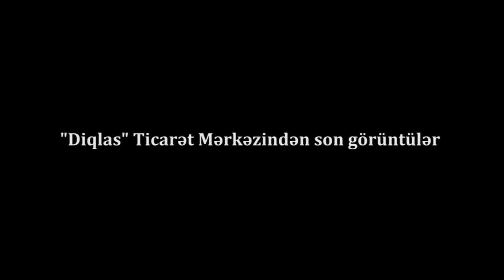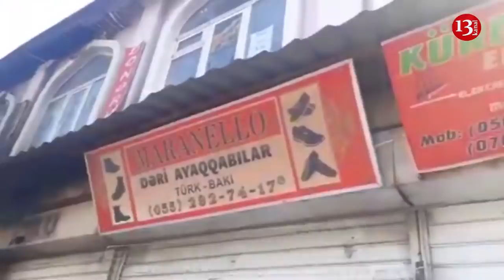"Yanğınsöndürənlər dedi suyumuz yoxdu" Kül olmuş dükanlar, üsyankar sahibkarlar:Son Görüntülər